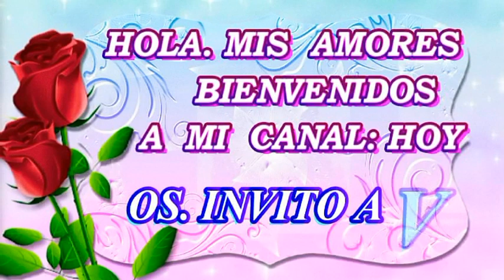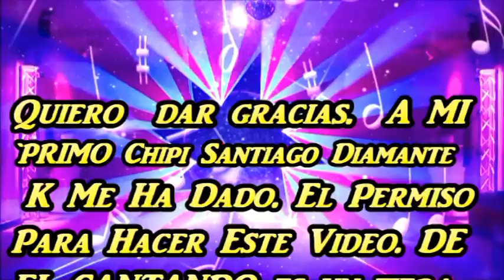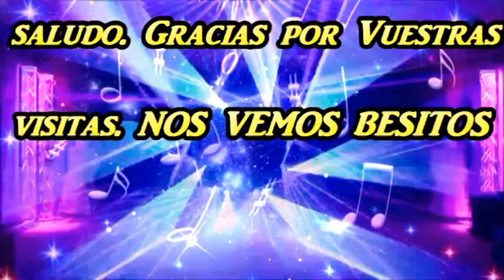CHIPI SANTIAGO DIAMANTE 💎CANTANDO🎤 QUIERO QUE ME BESES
HOLA MIS AMORES HOY VAMOS CON ESTE VIDEOCLIP DE CHIPI SANTIAGO DIAMANTE 💎CANTANDO🎤 QUIERO QUE ME BESES
Quiero  dar gracias.  A MI`PRIMO Chipi Santiago Diamante
Que  Me Ha Dado. El Permiso Para Hacer Este Video. DE
EL CANTANDO ES UN FIERA DIOS LA BENDIGA.
Tanbien Dar Gracias A Mi Ciber  Familia. Quiero Dar  Gracias Por Vuestro Apoyo. Muchos Besos Para Todos. Asta El próximo Video. Un saludo. Gracias por Vuestras  Visitas. NOS VEMOS BESITOS